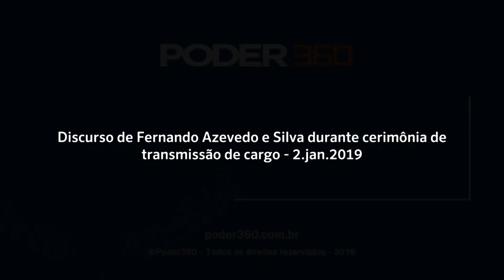Discurso de Fernando Azevedo e Silva durante cerimônia de transmissão de cargo - 2.jan.2019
O general da reserva do Exército Fernando Azevedo e Silva, 66 anos, assumiu o cargo de ministro da Defesa em 2 de janeiro de 2019.

Imagens cedidas pela TV NBR (emissora controlada pelo governo federal cuja função principal é transmitir cerimônias oficiais).